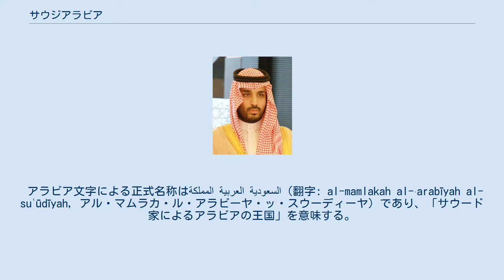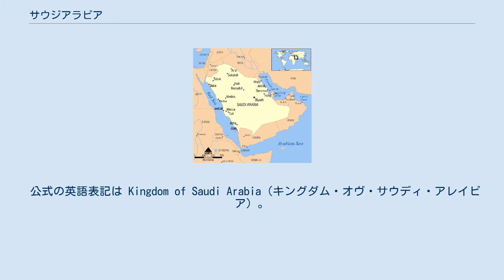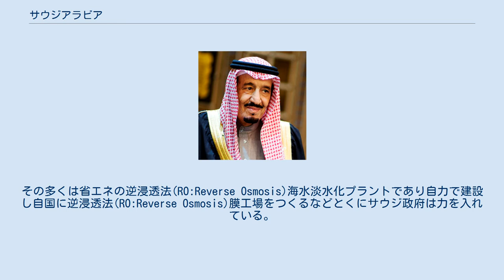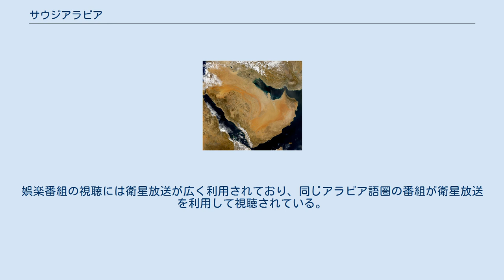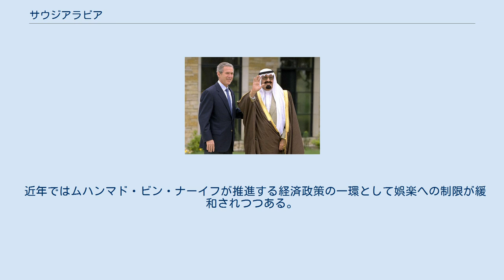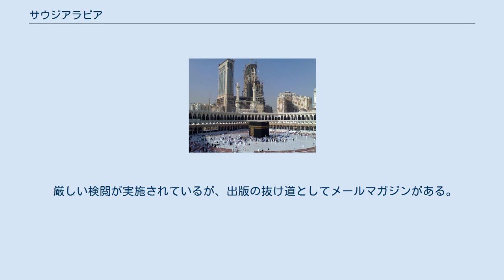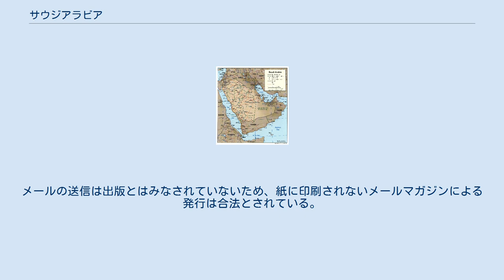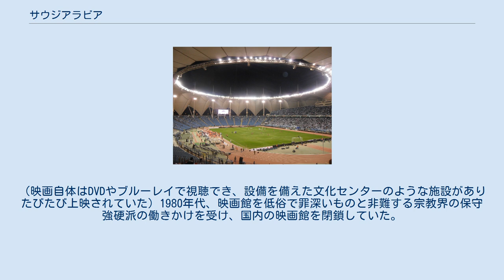サウジアラビア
サウジアラビア王国（サウジアラビアおうこく、アラビア語：المملكة العربية السعودية‎）、通称サウジアラビアは、中東・西アジアに位置する絶対君主制国家。
首都はリヤド。
 世界2位の原油埋蔵量を持つ国であり、世界最大級の石油輸出国でもある。
イスラム教最大の聖地メッカ（マッカ）と第2のマディーナ（メディナ）を擁する。
世界銀行の定義では高所得国に分類され、アラブ諸国で唯一G20に加盟しているが、産業の多様性には乏しく、天然資源開発が主要産業となっている。
 サウジアラビアにおける死刑、また信教の自由・女性の人権が抑制されている状況など、欧州と異なる文化・法体制に対して国際社会から批判もある。
 アラビア文字による正式名称はالمملكة العربية السعودية（翻字: al-mamlakah al-ʿarabīyah al-suʿūdīyah, アル・マムラカ・ル・アラビーヤ・ッ・スウーディーヤ）であり、「サウード家によるアラビアの王国」を意味する。
通称السعودية（al-suʿūdīyah, アッ＝スウーディーヤ）。
 公式の英語表記は Kingdom of Saudi Arabia（キングダム・オヴ・サウディ・アレイビア）。
通称 Saudi Arabia（サウディ・アレイビア）。
国民・形容詞はSaudi。
ローマ字入力で「サウヂアラビア」になるから日本語での表記は「サウジアラビア」、「サウジアラビア王国」となる。
まれにサウディアラビアとも表記される。
サウジと略して呼ばれることも多い。
漢字表記は沙地亜剌比亜, 沙地荒火屋. リヒテンシュタインと同様に、国際連合加盟国でも非常に珍しい「統治王家の名前」を国名にしている国家である。
 現在のサウジアラビアの建国者アブドゥルアズィーズ国王。
1945年、ヤルタ会談の帰路にあったフランクリン・ルーズベルト米大統領と船上会談を行った。
 1744年、サウード王家は中央アラビアのナジュド地方に勃興（第一次サウード王国）した。
この年、リヤドの近くにあるディルイーヤの支配者ムハンマド・イブン・サウードは宗教指導者ムハンマド・イブン・アブドゥルワッハーブと盟約を結び、新たな国家体制をつくった。
これが今日のサウジアラビア王朝の統治の基礎となっている。
 続く150年間、サウード家はアラビア半島の支配を巡ってエジプトやオスマン帝国やラシード家のジャバル・シャンマル王国と争い興亡を繰り返した（第二次サウード王国参照）。
 第三次サウード王国に当たる現在のサウード国家は、1902年に僅か22歳のアブドゥルアズィーズ・イブン・サウード国王（サウジアラビア王国の初代国王）がサウード王家先祖伝来の本拠地リヤドをラシード家から奪回し、ナジュドで建国したものである（ナジュド及びハッサ王国）。
 アブドゥルアズィーズは、1913年からハサー、1921年のハーイル征服までにカティーフ、ナジュドの残り（ナジュド・スルタン国）を制圧した。
 一方、1915年にメッカ（マッカ）の太守（シャリーフ）であったハーシム家のフサイン・イブン・アリーが、イギリス軍のトーマス・エドワード・ロレンスの協力を得てアカバを占領し、その後ダマスカスに進軍してヒジャーズ王国を建国した（アラブ反乱）。
アブドゥルアズィーズは、1926年までにこのヒジャーズ王国を制圧（サウード家のヒジャーズ征服）し、1926年1月8日、アブドゥルアズィーズはヒジャーズの王（マリク）となった。
 つづく1927年1月29日にはナジュド王の称号を得た（彼の以前のナジュドの称号はスルタン）。
1927年5月20日にはジッダ条約によってイギリスはアブドゥルアズィーズの領域の独立を認めて、ヒジャーズ・ナジュド王国が成立した。
 さらに1932年に主要地域のハサー、カティーフ、ナジュド、ヒジャーズを統一してサウジアラビア王国が成立した。
 その後1934年には、サウジ・イエメン戦争がおこりイドリシ朝アスィール首長国を併合した。
 しかし、アブドゥルアズィーズの政治的成功も経済には及ばなかった。
1933年にサウジアラムコが設立され、1938年3月にダーラン（ザフラーン）で「ダンマン油田」が発見されるまで国は貧しい状態だった（サウジアラビアの石油産業の歴史）。
油田開発は第二次世界大戦のために中断したものの、1946年には開発が本格的に始まり、1949年に採油活動が全面操業した。
石油...